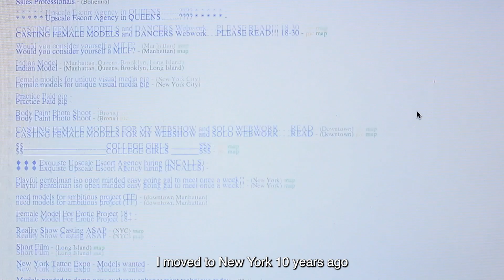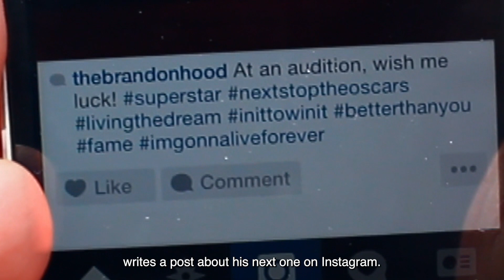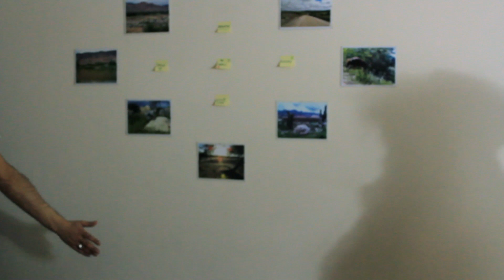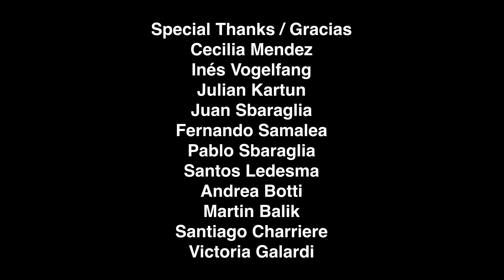El Hombro de Sbaraglia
Con Joaquin Furriel, Carlos Ledesma, Felix Buenaventura, Iair Said, Guido Colzani, Juan Martin Mojoli, Ornella Bertuna y la participacion especial de Leonardo Sbaraglia.

Diego, a struggling actor in NYC, follows some advice and travels back to Buenos Aires, his former home, expecting to find better acting opportunities than the ones in New York.

Diego, un actor en Nueva York, sigue el consejo de volver a su ciudad natal Buenos Aires, con la esperanza de encontrar mas trabajo de actor que en Nueva York.

WINNER Best Short Fiction - Certamen Internacional de Cortometrajes Roberto Di Chiara, Argentina, 2016

World Premiere:  BAFICI 18 - Festival Internacional de Cine Independiente de Buenos Aires, Argentina

US Premiere: NewFilmmakers NY Edition 2016 - Anthology Film Archives, New York City

Official Selection MAIPU CORTOS 2016 - Festival de Cine de Humor - New Directors - Buenos Aires, Argentina

CORTO CIRCUITO Film Festival - NYC - 2016

Seleccion Oficial Festival de Cine Nacional Leonardo Favio - Buenos Aires, Argentina

SPECIAL MENTION BEST ACTORS: Leonardo Sbaraglia & Joaquin Furriel. ARTE NON-STOP FILM FESTIVAL - Buenos Aires, Argentina

Official Selection III FICNOVA - Madrid, Spain

INCORTO Film Festival, Mexico - June 2016

FIC-ESMI Festival Internacional del cortometraje - Alianza Francesa, Buenos Aires - October 2016

Festival Internacional de Cine Latino, Uruguay - 2016

Official selection The Americas Film Festival of NY - 2017

Cinematografia: Mecha Frias, Carlos Ledesma, Agustin Figueroa, Josefina Guarracino.
Cámara adicional: Guido Colzani
Sonido: Miguel Ledesma, Laura Huberman, Mecha Frias, Josefina Guarracino.
Maquillaje: Sofia Criscuolo
Set Manager: Cintia Ledesma
Asistentes de Produccion: Laura Cubilla y Mariela Paz Izurieta
Asistentes de dirección: Mecha Frias, Marisol Ibañez y Josefina Guarracino
Dirección de arte: Josefina Guarracino
Escrito, Producido y Dirigido por Carlos Ledesma
Gracias Cecilia Mendez, Julian Kartun, Juan Sbaraglia, Fernando Samalea, Pablo Sbaraglia, Santos Ledesma y Blas Parera.

Poster by Pepita Sandwich.